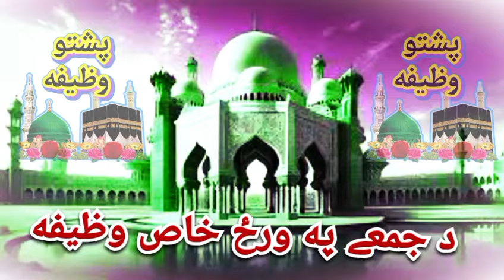د جمعے په ورځ د یاحی یاقیوم وظیفه | Friday wazifa for all problem | for all needs | By pashto wazifa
Friday wazifa
Da har Mushkil da para  PoFriday wazifa
Da har Mushkil da para  Powerful wazifa
Special wazifa of Ya hayyu Ya qayyomu on Friday
Special Wazifa Ya hayyu Ya qayyomu on Friday
د یاحی یاقیوم وظیفہ
د جمعے په ورځ خاص وظیفه
د جمعے په ورځ وظیفه
د جمعې په ورځ د یاحی یاقیوم وظیفه
da Jume wazifa
da Jume pa wraz wazifa
Da Ya hayyu Ya qayyomu wazifa
Da Ya hayyu Ya qayyomu wazifa for Hajat
Pashto wazifa
Pashto wazifa
pashto wazifa for all problem
pashto wazifa for any wish
pashto wazifa for success
جمعہ کے دن یاحی یاقیوم کا خاص وظیفہ
دہر رنگہ مشکل او حاجت دپارہ وظیفه
 د جمعې په ورځ یا حی یا قیوم
د هر قسم مشکلاتو لپاره د جمعې په ورځ وظیفه
د جمعې په ورځ د یاحی یاقیوم خاص وظیفه

problemwerful wazifa
Special wazifa of Surah baqara on Friday
Special Wazifa Surah baqara on Friday
د یا حی یا قیوم وظیفہ
da Jume wazifa
Da Allah da nom wazifa
Ya hayyu Ya qayyomu wazifa for Hajat
Pashto wazifa